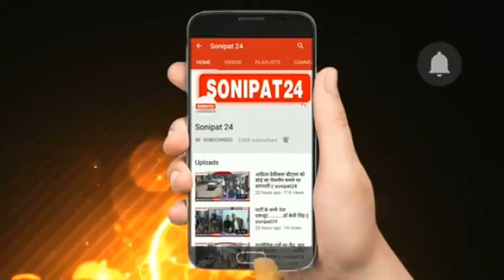C C T V में कैद हुआ चोर ||sonipat24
सोनीपत मॉडल टाउन चौकी से महज 100 मीटर की दूरी पर स्तिथ सरकारी मीडिया सेंटर में पानी के लगी मोटर पर एक चोर ने बीती देर रात हाथ साफ कर दिया, चोर की ये करतूत सीसीटीवी में कैद हो गई, चोरी की सूचना मिलने के बाद पुलिस मौके पर पहुँची और मामले की जांच में जुट गई।